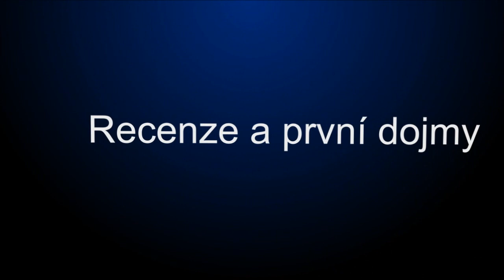Magicka (singleplayer challenges)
Magicka, lehce ironická hra na čaroděje, kde mícháním elementů vytváříte různorodá kouzla, se kterými smažíte příšery, které vám jdou po krku.
V challenges módu máte za úkol vydržet tolik vln příšer, kolik dokážete přičemž k vám při každé vlně připochoduje zavazadlo s nějakým tím vylepšením.